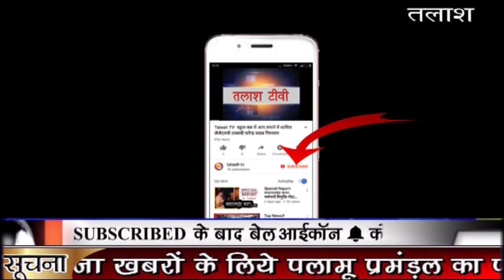Breaking News | लातेहार | 60 लोगों के लाइसेंसी हथियार अनुज्ञप्ति होगा रद्द